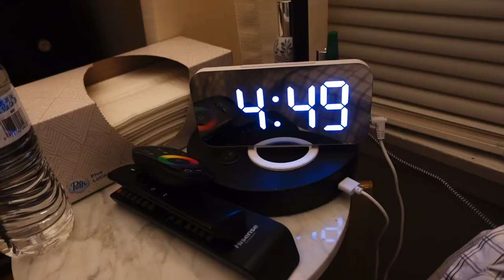Pack with me! We are going to Australia!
I am going to Australia for a few weeks! See what I bring with me!